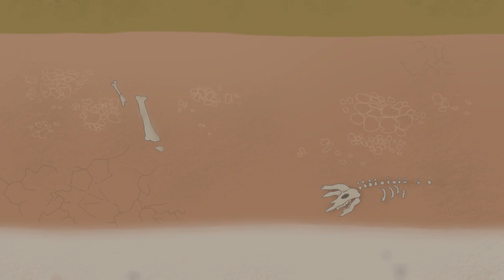Teddy Town | The Freak From The Freezer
Join Seth on his misadventures through a forgotten land with his mates. Cool weapons, armour, and hats await outside the city walls.

F R E S H episodes soon, so while you wait, share with a mate!

is listed in the credits so thank god i don't have to write them here.